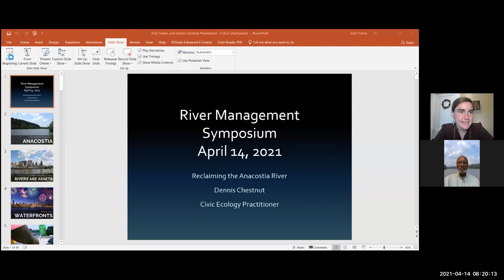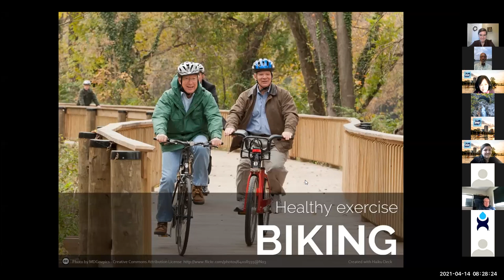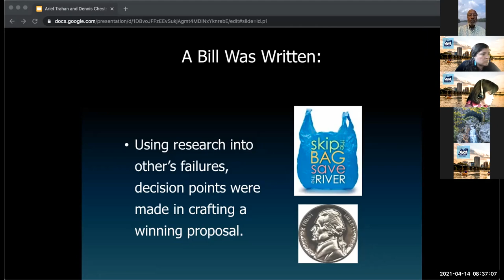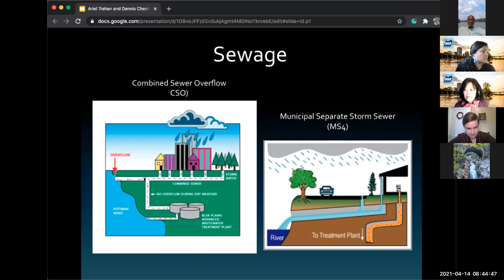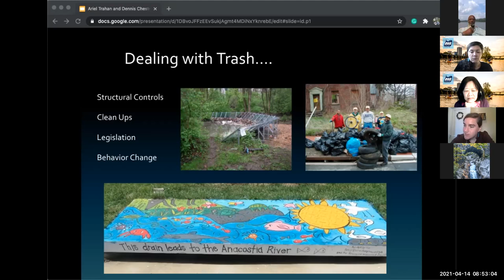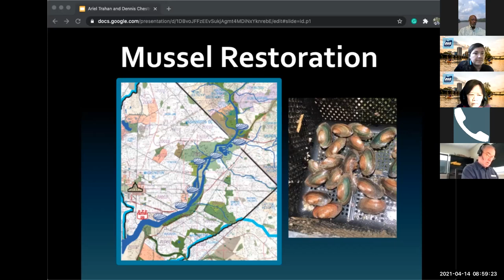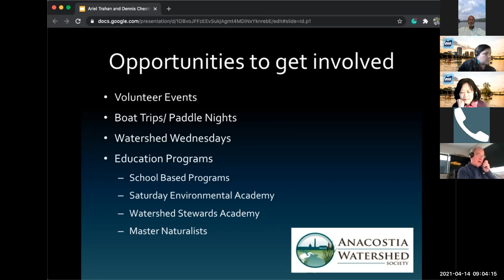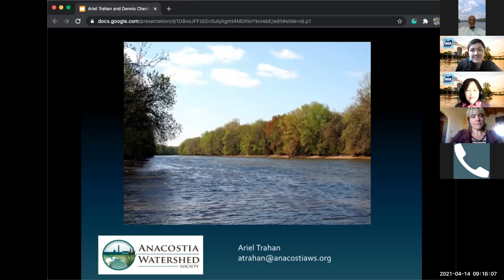Restoration of the Anacostia Watershed in Washington, DC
Dennis Chestnut and Ariel Trahan: Restoration of the Anacostia Watershed in Washington, DC